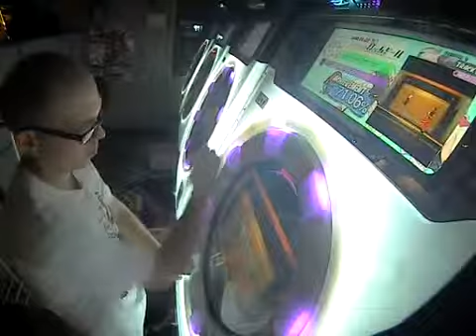maimai - MASTER - FC SS - 1, 2 Fanclub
This is nothing compared to Re:MASTER